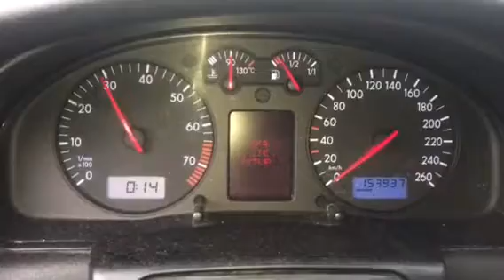67712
vw passat 1997 1.8i